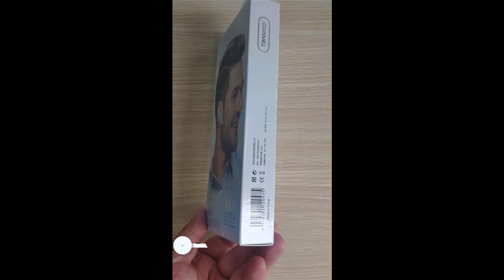Tai nghe bluetooth một bên MX1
Cát Thai bảo đảm chất lượng 1 đổi 1
Được bán trên nhiều kênh thương mại
Vị trí shop tại Hồ Chí Minh